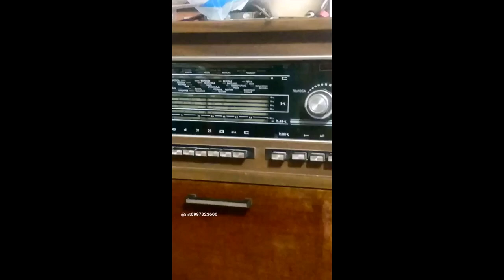У Штирлица наконец-то родился сын, он не был на родине уже 20 лет. 1L0270s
Штирлиц получил шифровку из Центра, и расплакался.